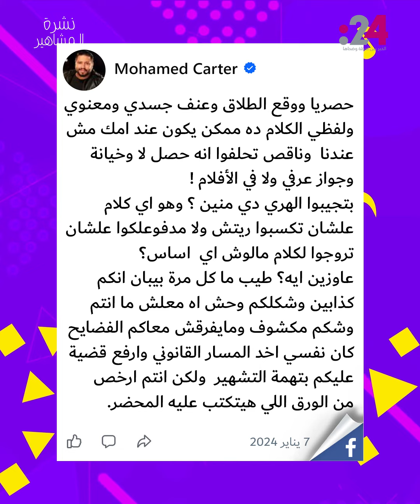نشرة المشاهير (950(: صورة أحلام وسميرة سعيد.. وشيماء سيف ترند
أحلام وسميرة سعيد, برنامج ألف ليلة وليلة, طلاق شيماء سيف، شائعات, مي فاروق,خطوبة, فيلم أوبن هايمر، غولدن غلوبز